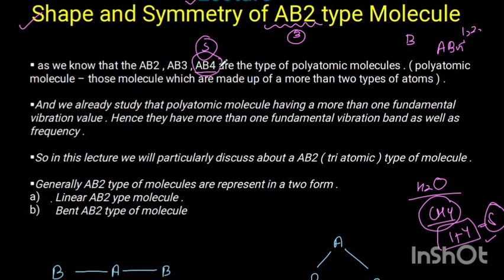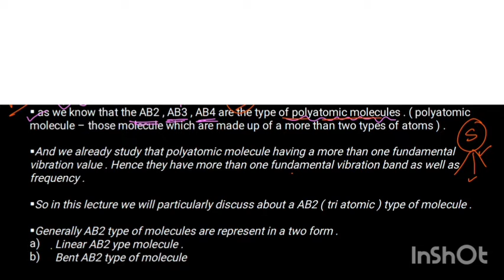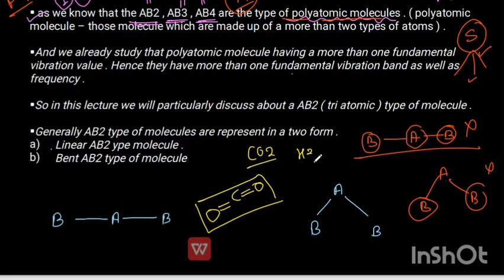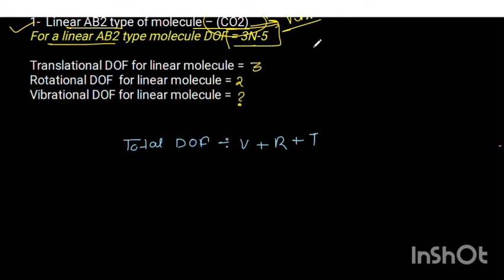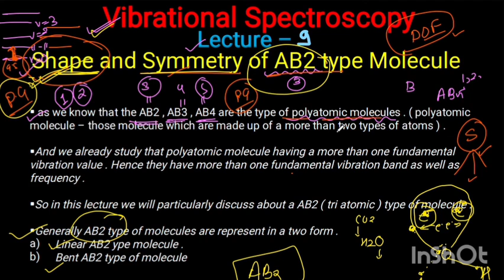Shapes and Symmetry of AB2 TypeMolecule#MScChemistry VIBRATIONALSPECTROSCOPy@itschemistrytime